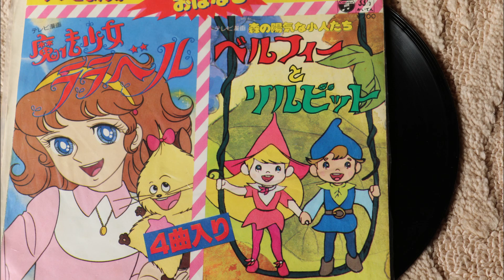マイ ムービー mp4魔法少女ララベル